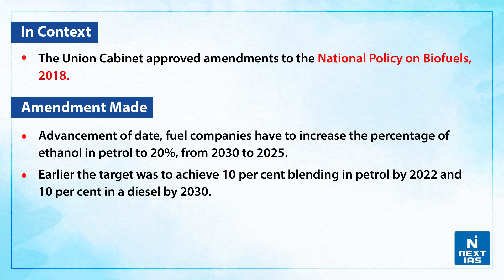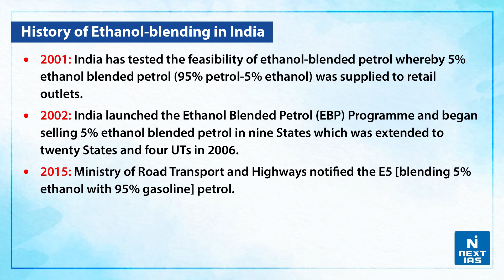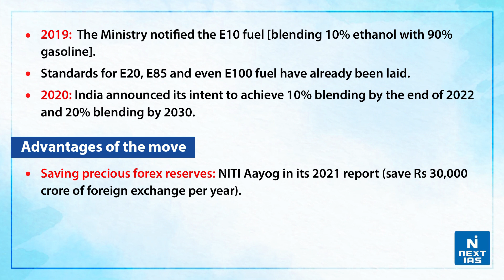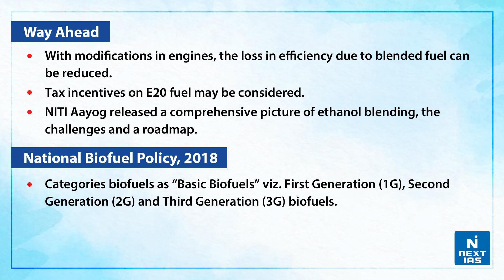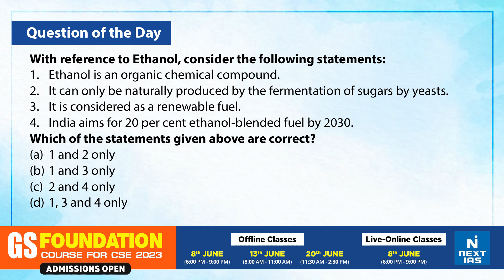India's Ethanol Blending Policy - UPSC | NEXT IAS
Ethanol Blending Petrol (EBP) programme:
The Centre promotes the Ethanol Blending Petrol (EBP) program to enhance energy security, reduce import dependency on fuel, save foreign exchange, address environmental issues, and give a boost to agriculture.